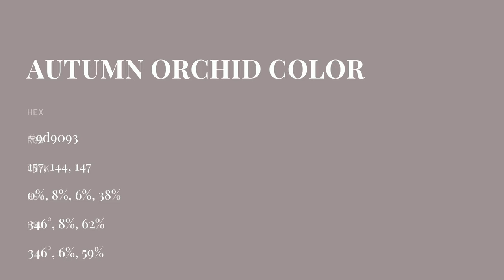Autumn Orchid color 9d9093 hex color - Grey color - Cool color 9d9093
What color is Autumn Orchid ? 9d9093 hex color - Grey color - Cool color 9d9093

Hex 9d9093 Color Code is also known as Autumn Orchid color.